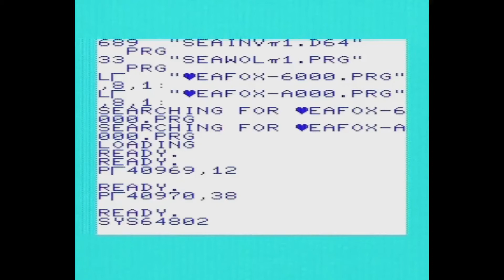Seafox- Vic 20 - Cartridge - Real Hardware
It defaults to NTSC (so the screen is off the left side for PAL), but if you press C after the first title screen you can use the joystick to move the screen (any other key to get back).  I used POKEs here so the first title screen was shown properly.  Thanks to nbla000 on the Vic-20 Denial forum for the pokes.

You control a submarine and have to destroy 10 of the blue enemy ships (top row) to move on to the next level.  You can shoot up (normal press of the fire button), or right (long press).  You have three subs (no extra ones given), and you have 30 torpedoes and 1200 units of fuel.  Luckily you have a support sub that will appear every 23 seconds (the first is after 10 seconds), and will release a dolphin with torpedoes and fuel strapped to it (just like in real life), to refill your supplies.  Sometimes Pac-Man (or is it a clam?) will appear and eat the supplies if you don't get them straight away.  Hitting the dolphin or Pac-clam-Man won't destroy your sub.  Your supplies aren't re-stocked when you start another mission.

There are five missions, though I've only got to the fourth.  I had a go emulated so I could re-load and saw Mission 5 that way.
Mission 1 - One enemy sub that tries to ram you (appears from both sides), and red ships that deflect your torpedoes when shooting at the blue ships.
Mission 2 - Same as first, but with third row of ships that drop depth charges.  These ships can be destroyed.
Mission 3 - Same as second, but enemy subs only appear from the right side and can shoot forwards.  They can be three of them on the screen at once.
Mission 4 - Same as three, but the subs drop heat seeking mines instead of shooting forwards.
Mission 5 - As four, but the subs also shoot, and sometimes a shark will come in from the left side.  The title screen is showing Mission 5.

You get a bonus of about 7,000 for finishing mission 5, then another 10,000 as a bonus for looping the game.  It then puts you back at Mission 1.

0:00 Title screen
0:25 Mission 1
3:45 Mission 2
7:32 Mission 3
12:57 Mission 4